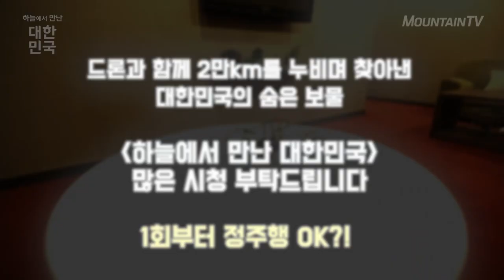[메이킹 #3] 엑소(EXO) 수호X시우민 VS 드론의 좌충우돌 대결, 과연 결과는?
마운틴TV 대기획 '하늘에서 만난 대한민국'
녹음 현장 비하인드 메이킹

드론이 보여주는 새로운 풍경에 놀라며 호기심이 생긴 두 사람!
녹음 중간 휴식 시간, 내친 김에 드론 조종까지 도전했다는데요.

설렘 반 기대 반, 일일 파일럿으로 나선 수호와 시우민
그런데 처음 조종하는 드론이 잘 날아갈 리가 없죠~

투닥투닥 케미를 보고 있자니 입꼬리가 내려올 줄을 모르네요(광대야 진정해..)
즉석 미션을 성공한 드론 천재(?)는 누구였을까요? 지금 확인해보세요~

■ 방영 안내
4월 3일 월요일부터 매주 월/수/금 오전 11시 네이버TV
TV판 Full 버전, 4월 29,30일(토,일) 밤 9시 마운틴TV
KTskylife 123번 /SK BTV 247번 / LG U+ TV 129번 / KT olleh TV 127번 / 지역별 케이블 채널 번호 마운틴TV 홈페이지 참고